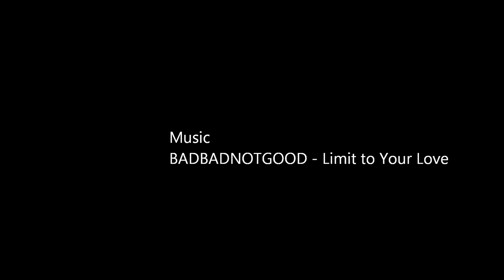28/06/2013 Vancouver to Los Angeles Road Trip (Canada/United States)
從加拿大英屬哥倫比亞省溫哥華開車到美國加州洛杉磯, 並短暫停留於舊金山, 六旗魔術山, 好萊塢環球影城, 和迪士尼樂園度假區. 影片配樂是加拿大三人樂隊BADBADNOTGOOD的Limit to Your Love.

Road trip from Vancouver, British Columbia, Canada, to Los Angeles, California, United States of America, with layovers in San Francisco, Six Flags Magic Mountain, Universal Studios Hollywood, and Disneyland Resort. Video soundtrack is Limit to Your Love by Canadian trio BADBADNOTGOOD.